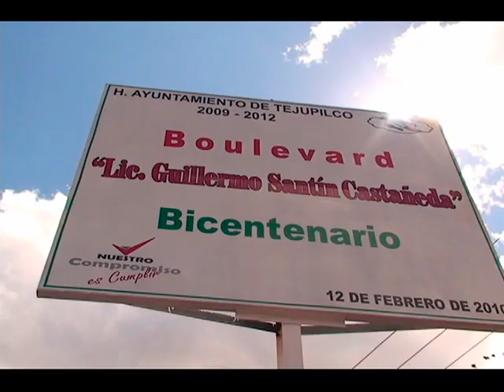Tejupilco, Inauguración de Boulevard Lic. Guillermo Santín